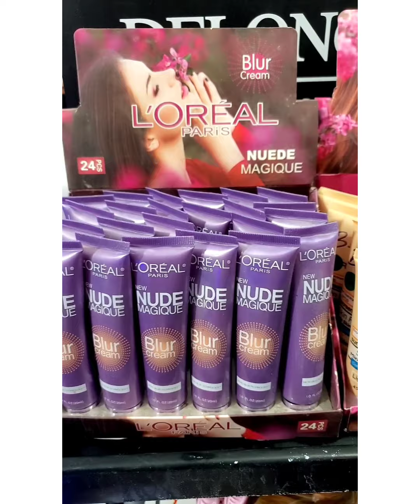أفضل تخفيضات في الجزائر 💯أسعار خيالية 😍meilleures promotion en algerie